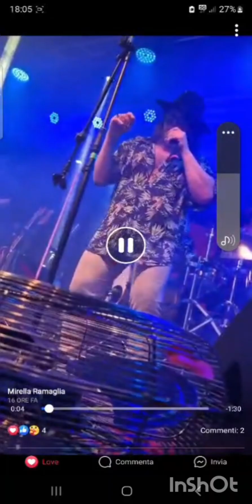Falco a metà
immagini  tratte dal tour  2024 "Residui di Rock and roll" e archivio storico.